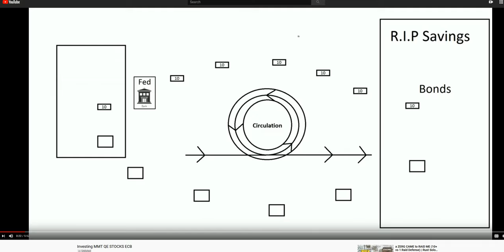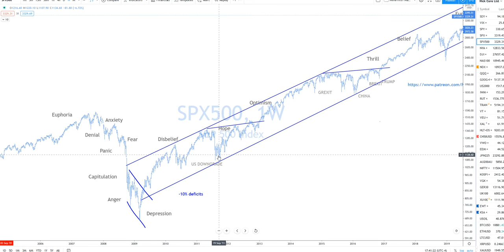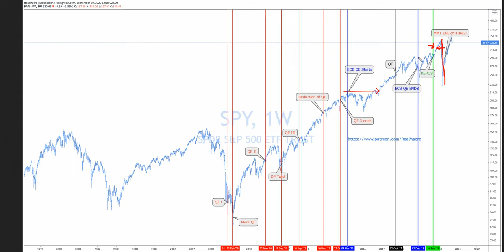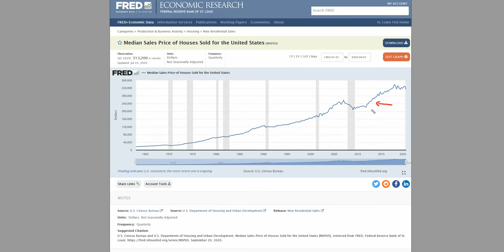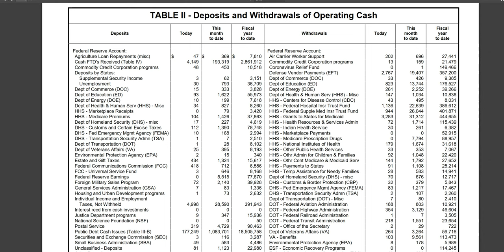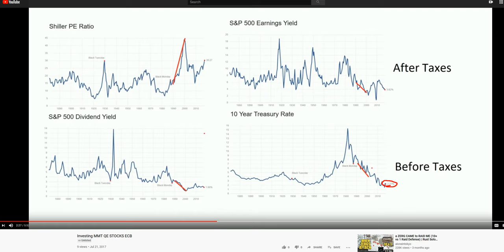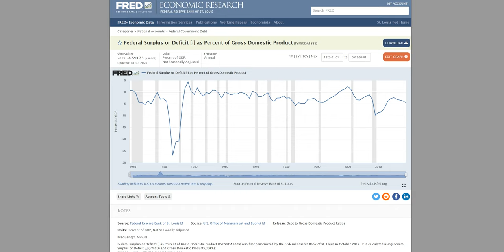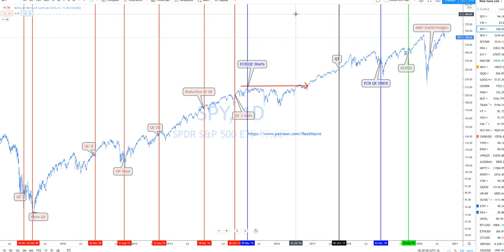Real Macro - Deficits Do Not Stimulate An Economy